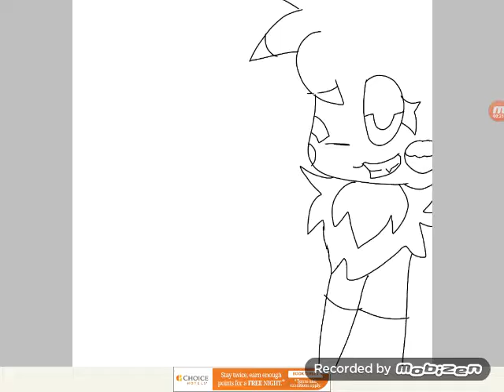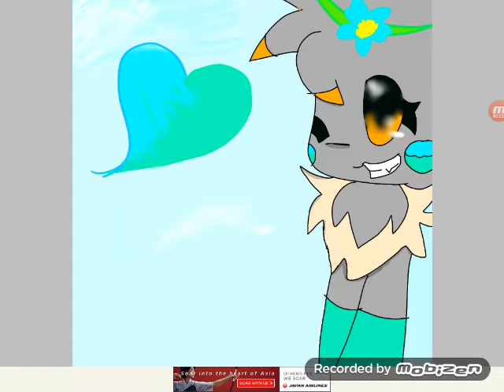Speed paint of my character